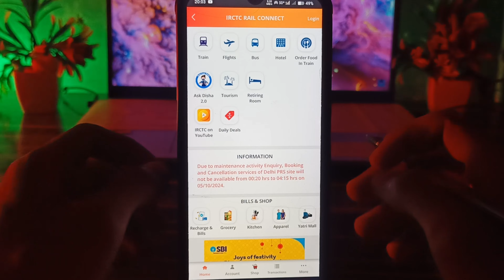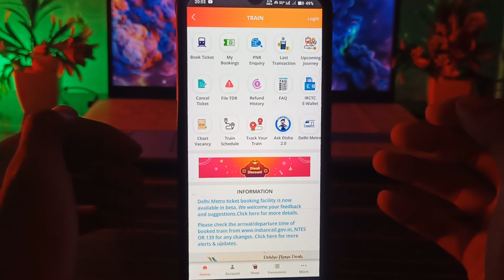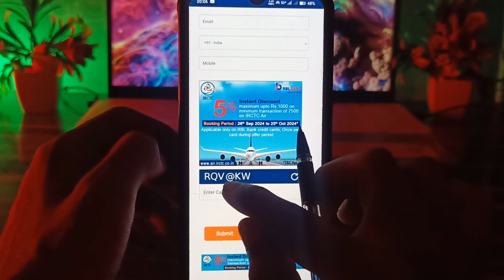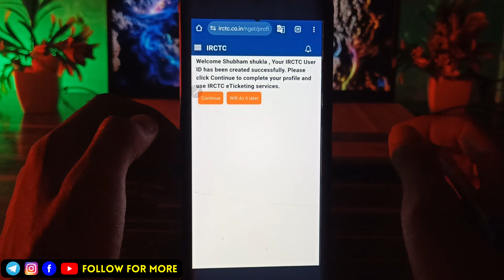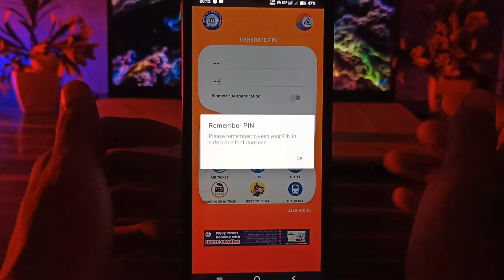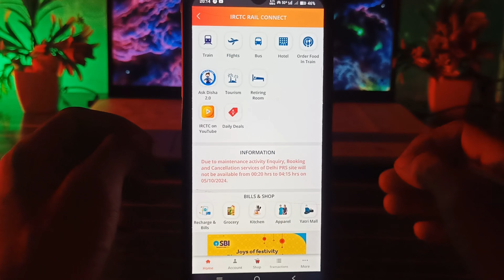IRCTC account kaise banaye | How to create irctc account | irctc user id kaise banayen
IRCTC Account Kaise Banaye | Irctc User Id Kaise Banaye | How To Create IRCTC Account in Hindi

👉 App Link -

➡️TOP EARNINGS APPLICATION

Keywords-:
irctc id kaise banaen
irctc login kaise kare
how to make irctc account
irctc new account kaise banaye
irctc id kaise banaye in hindi
user id kaise banaye
irctc account kaise banaen
irctc rail connect id kaise banaye
how to create irctc user id
user id kaise banaen
irctc user id
irctc me account kaise banaye
how to make irctc user id
how to register irctc account
irctc account
irctc login
irctc registration problem
irctc user id kaise banaen
irctc id kaise banaye
irctc
how to irctc account create
irctc registration

धन्यवाद🙏💕